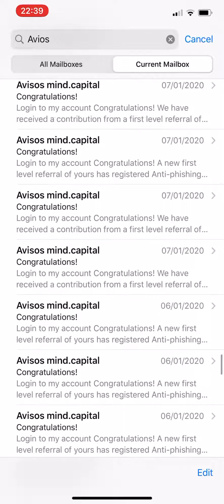MASSIVE DAILY ACTION = MASSIVE DAILY INCOME! MindCAPITAL # UNSTOPPABLE